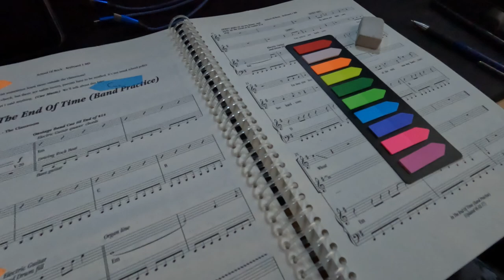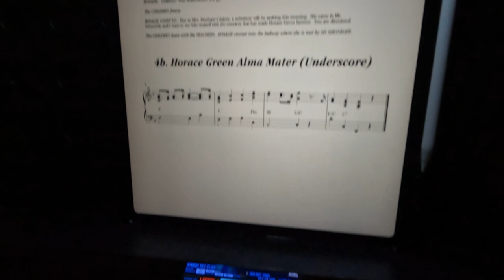A long day at the theatre!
After a couple of days off, it’s get-in day at the theatre for Gatepost Theatre Company’s production of School of Rock!
12th-16th September 2023, Duchess Theatre, Long Eaton.
Link incoming… search “School of Rock Gatepost Theatre Company” for tickets.